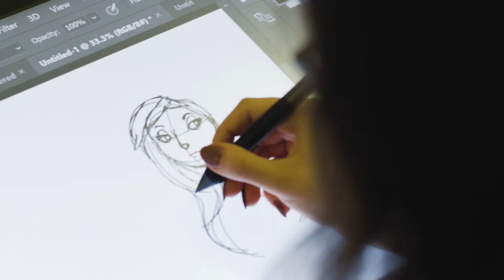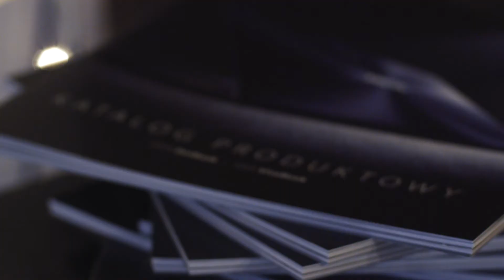ASUS na Targach Plakatu 2017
Odwiedziliśmy Targi Plakatu 2017 z kampanią CreateAsUs.